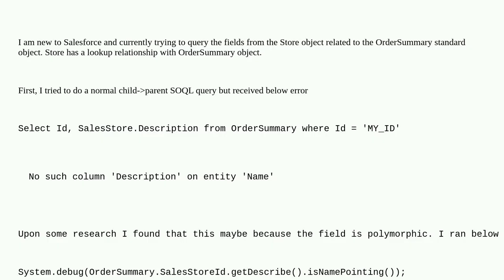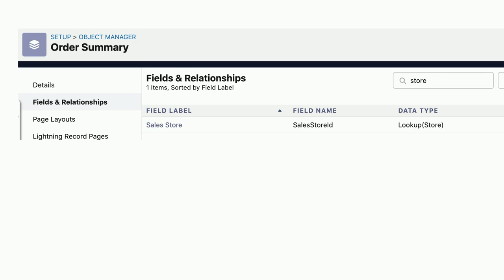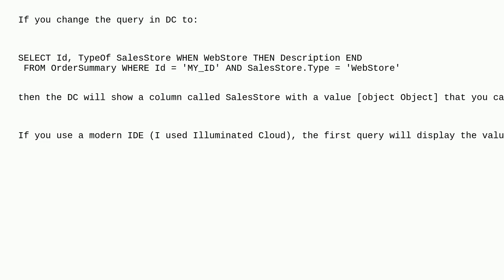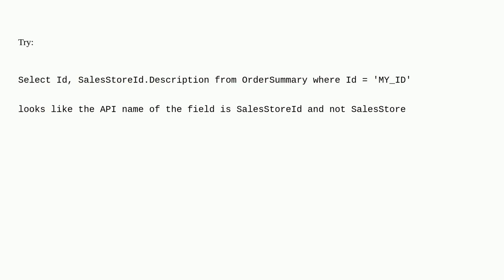Salesforce: sObject type 'Store' is not supported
sObject type 'Store' is not supported

A special thanks goes out to the awesome community

  soql b2b-commerce relationships apex